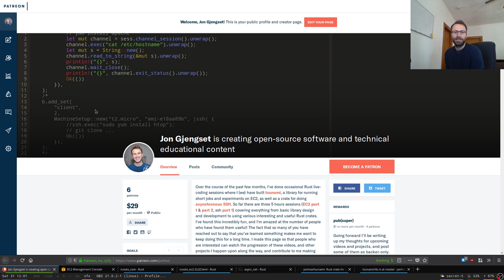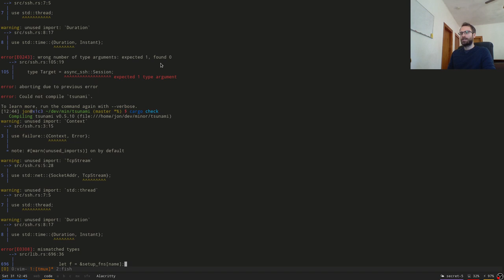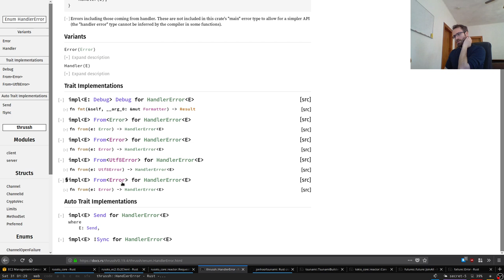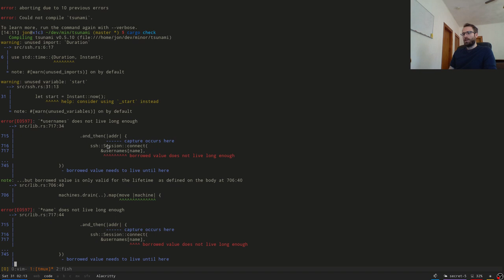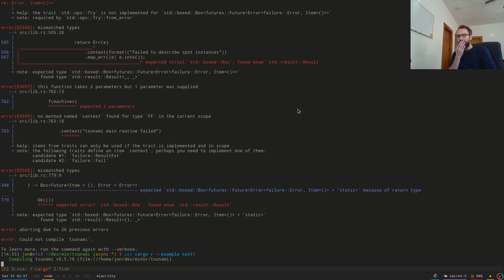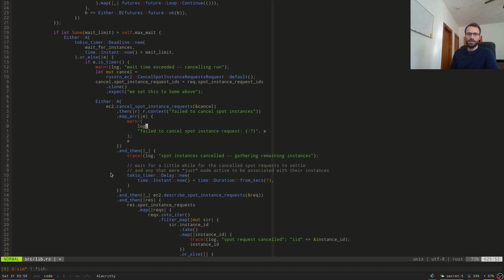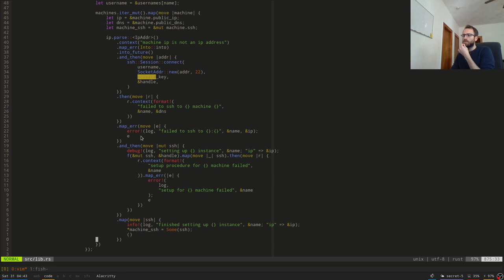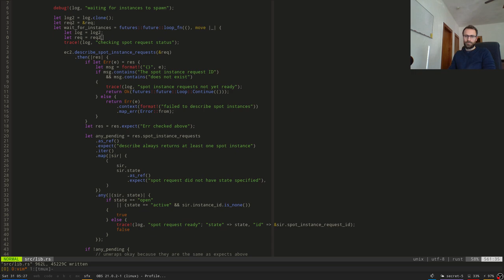Live-coding an asynchronous Rust crate for short EC2 jobs (part 3)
Third part of a live-coding stream series where we design and build a Rust crate for running short-lived jobs and experiments on EC2 spot block instances. It's intended for users who are already somewhat familiar with Rust, but who want to see something larger and more involved be built. You can see the earlier videos over

This video covers converting the previously entirely synchronous tsunami crate we've built thus far into one that uses futures/tokio to multiplex the setup of many machines onto a single thread. In the first part of the video, we replace all the innards of the library with asynchronous parts (including getting rid of rayon) while maintaining a (mostly) synchronous external API. In the second part, we start rewriting the library so that it presents an asynchronous interface to users, which would allow tsunami to be used in a larger asynchronous system.

Note that my internet connection cut out at around 2:56:42, so there's a somewhat jarring jump there.

Some useful chunking points:

 - First: recap + discussion of futures-based APIs.
 - Setting up infrastructure for using async rusoto: 11:22
 - Multiplexing machine setup (and rm rayon!): 26:22
 - Using async_ssh for multiplexed setup: 42:07
 - Fighting the borrowchecker: 1:44:01
 - Fought borrowchk and won. Cleaning up the futures API: 2:26:33
 - Retrying operations with futures: 2:35:44
 - Making the whole thing asynchronous: 2:50:09
 - Cancelling requests on a timeout: 3:30:10

From this point forward, there's *a lot* of fighting with the compiler, and basically iterating through lots and lots of similar errors. You *may* not find this particularly interesting, and may at least want to watch at 2x speed. You've been warned. Brief ending at 5:07:01.

 - Threading variables through *everywhere*: 3:54:01
 - Making all the future error types match up: 4:09:54
 - Oh no... borrowck + long futures... 4:36:05